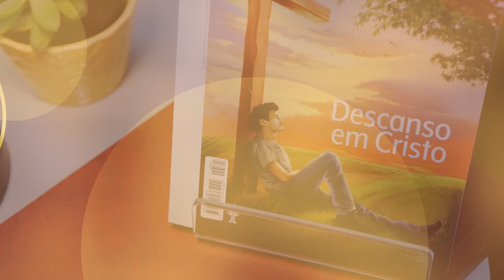📖 Estude Comigo | Descanso em Cristo | Resumo da Lição 11 - Ansiando por mais